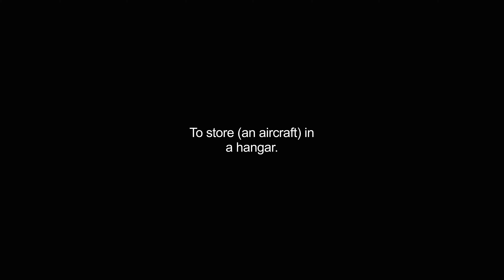hangared video Dictionary meaning and pronunciation